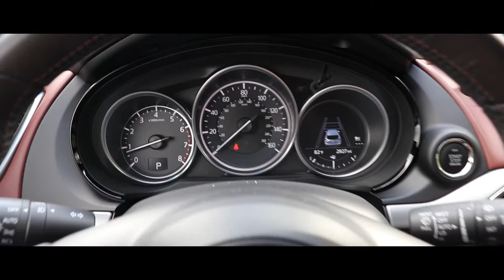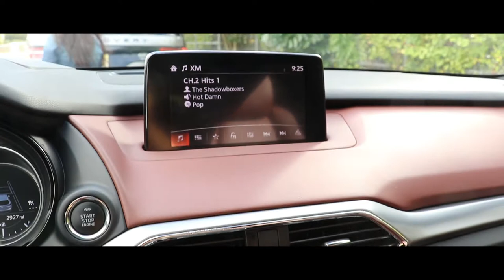MAZDA CX9 , un crossover muy divertido de manejar